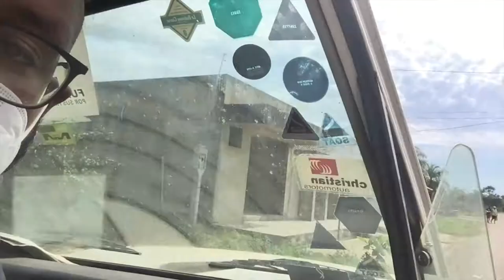Giving Out Food in the Community!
We bought basic food items, we packed them, and now it's time for us to give it all out! So we loaded up the ambulance and headed out ton a quest to bless. Enjoy!